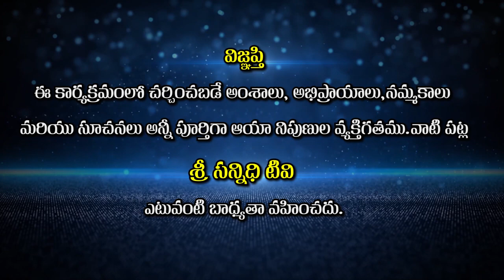Teachings Of Shabarimatha || Part - 11 || శబరిమాత ఉపన్యాసాలు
Sree Sannidhi TV
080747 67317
Watch🚩Teachings Of Shabarimatha || Part - 11 || శబరిమాత ఉపన్యాసాలు